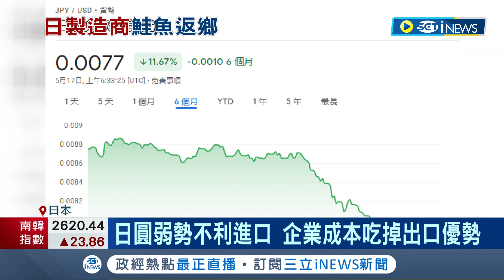日製造商鮭魚返鄉! 日圓大貶值 海外日企生產線恐遷回日本│記者 許庭瑋│【國際局勢】20220517│三立iNEWS